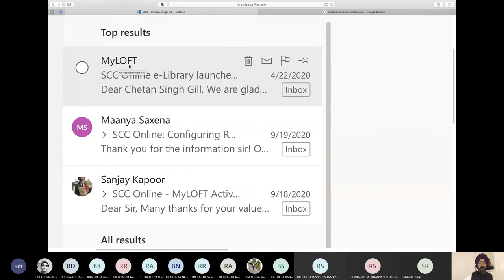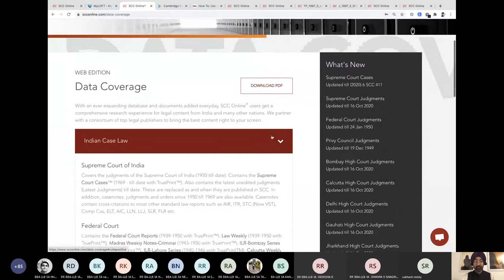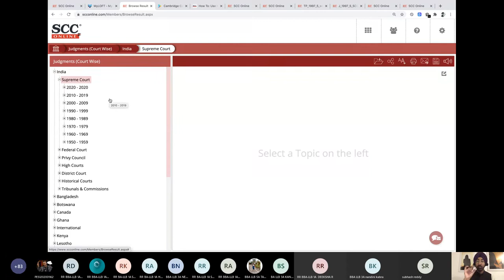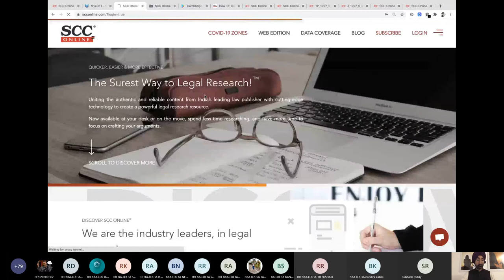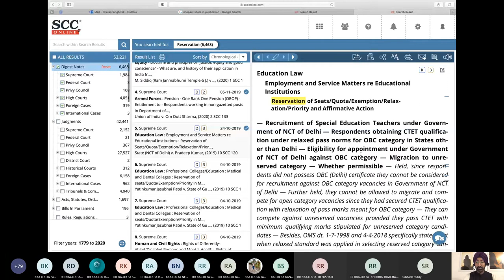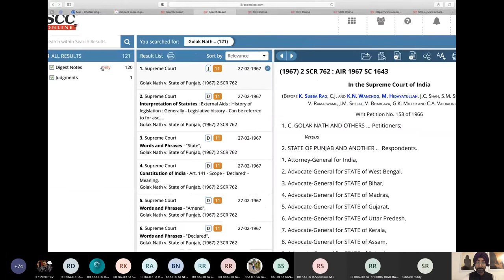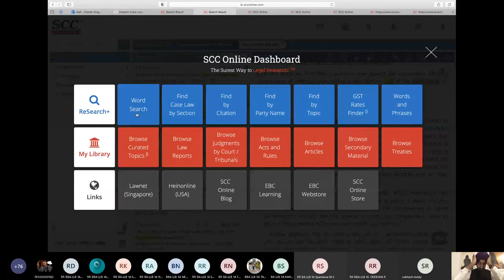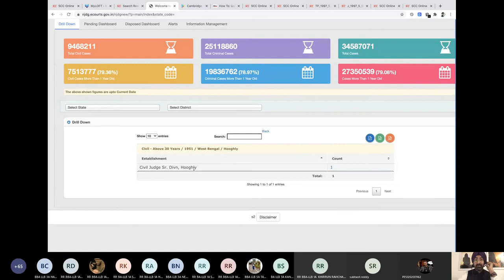SCC online Training